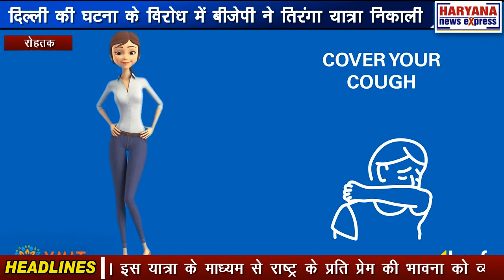रोहतक : दिल्ली की घटना के विरोध में बीजेपी ने तिरंगा यात्रा निकाली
गणतंत्र दिवस पर दिल्ली के लाल किले पर हुई घटना के विरोध में बीजेपी ने मंगलवार को रोहतक में तिरंगा यात्रा निकाली। इस यात्रा के माध्यम से राष्ट्र के प्रति प्रेम की भावना को व्यक्त किया गया। बीजेपी कार्यकर्ता भिवानी स्टैंड चौक पर एकत्रित हुए। इसके बाद हाथों में तिरंगा लेकर शहर के कई मार्गों से होकर गुजरे और भारत माता की जयकार के नारे लगाए। पार्टी कार्यकर्ताओं ने कहा कि तिरंगे का अपमान किसी कीमत पर सहन नहीं किया जाएगा। उन्होंने कहा कि दिल्ली की घटना में शामिल दोषियों के खिलाफ सख्त कार्रवाई होनी चाहिए।